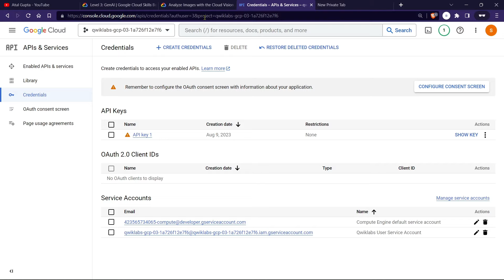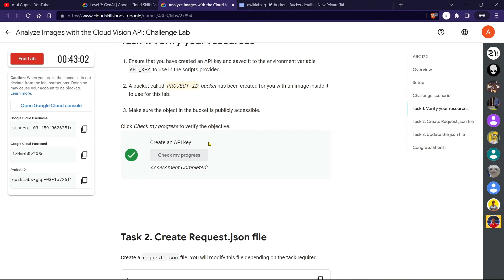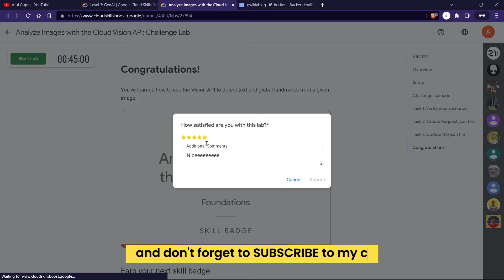Analyze Images with the Cloud Vision API: Challenge Lab | ARC122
Analyze Images with the Cloud Vision API: Challenge Lab | ARC122 | Solution

📌Run the below commands after you uploaded the ARC122 file -

chmod +x ARC122.sh
./ARC122.sh